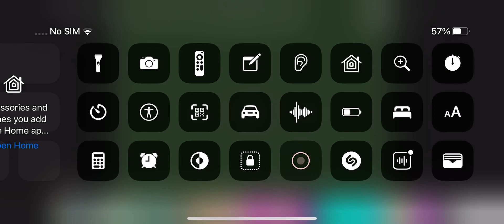Klasky csupo in bruor macaneli’s iPhone 12 effect recorded on iPhone 12